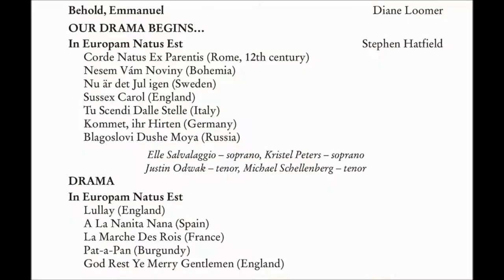The Winnipeg Singers present "Christmas Around the World" 2013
The Winnipeg Singers Concert 2 "Christmas Around the World"
featuring the Steinbach Regional Secondary School Chamber Choir.
Playlist of selections for the concert
December 13, 2013